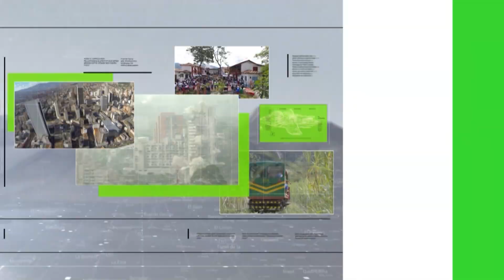Sancionada la ley de paz total - Teleantioquia Noticias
El presidente Gustavo Petro sancionó este viernes la Ley 418, principal marco jurídico de la 'paz total'.